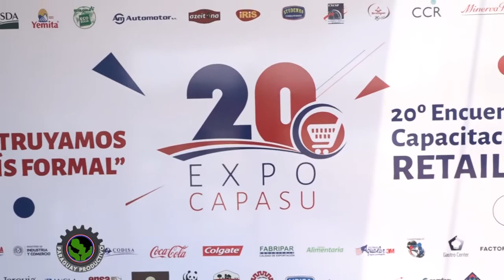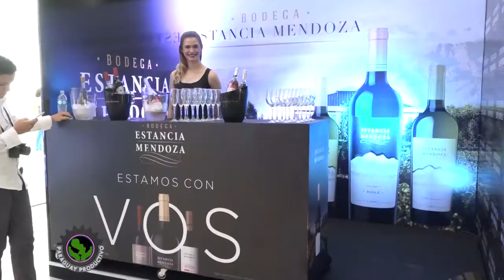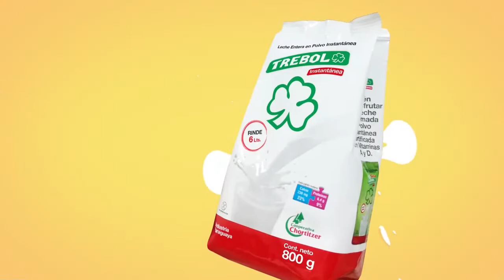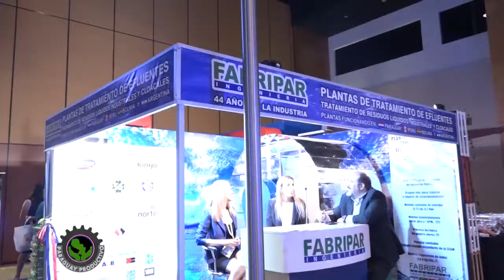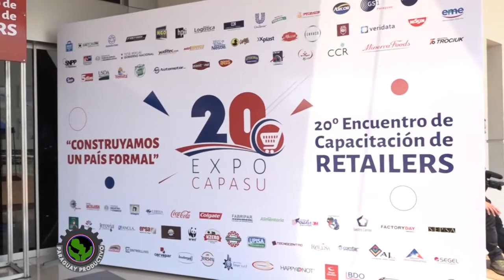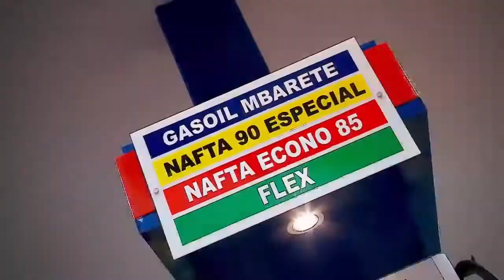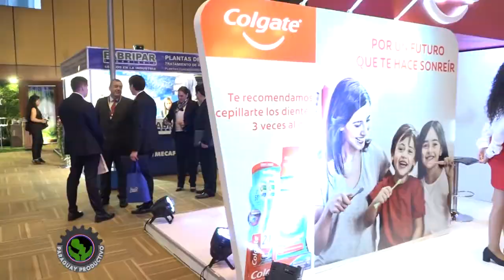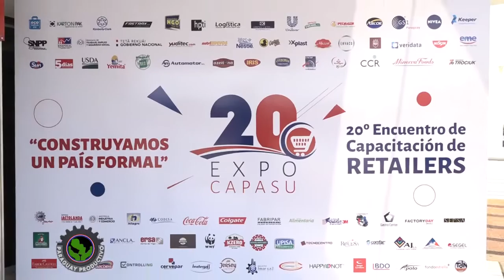Paraguay Productivo Expo CAPASU 1 Jueves 1 nov 2018